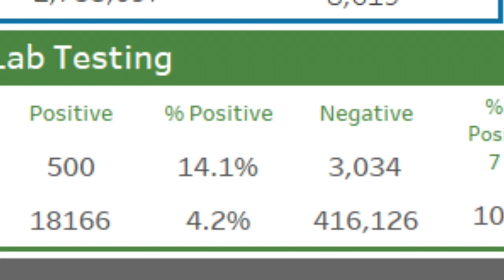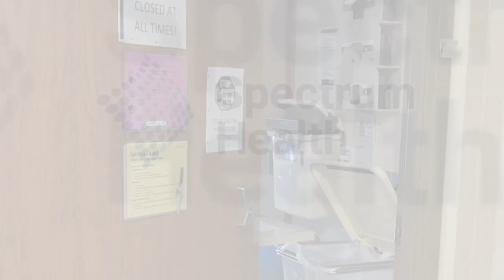Infectious Disease - Coronavirus - Dr. Darryl Elmouchi Q & A - 2020-11-04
Hospitalizations for COVID-19 are at record levels at Spectrum Health facilities and the number of positive cases continues to increase in West Michigan. We hear the questions you’re asking, and we took them to Darryl Elmouchi, MD, president of Spectrum Health West Michigan, for answers.